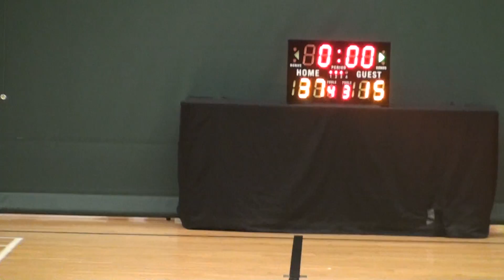05JUL15 AUX vs People are Crazy Q3